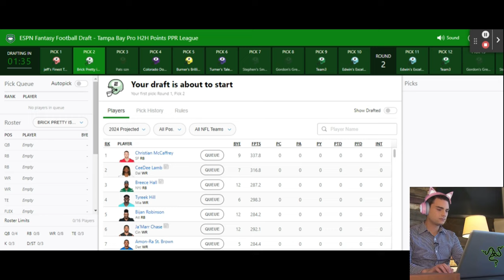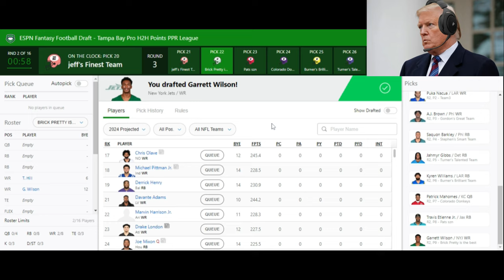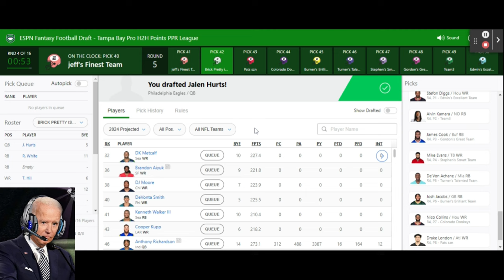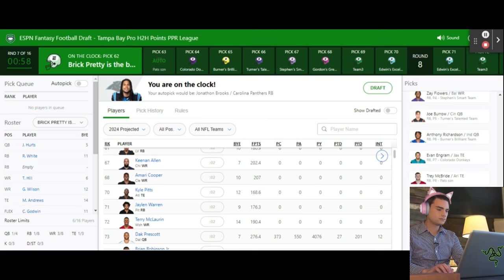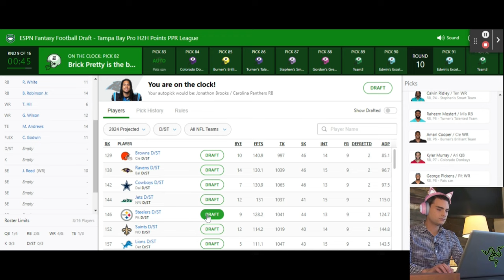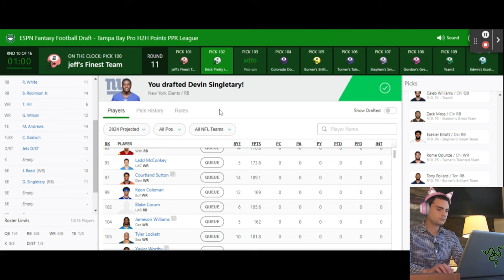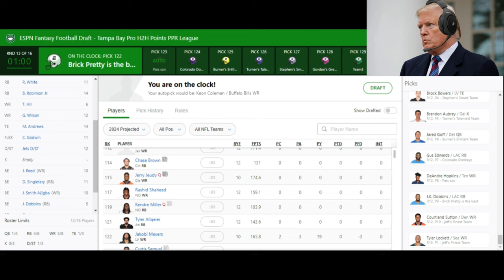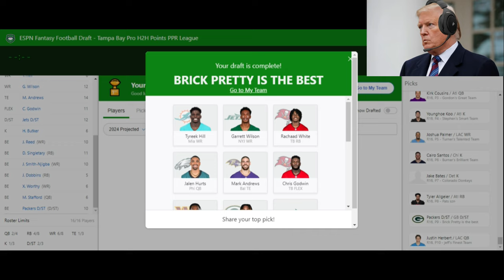US Presidents And Friends Draft Their 2024 Fantasy Football Team (Part 2) (Season V, Episode VII)